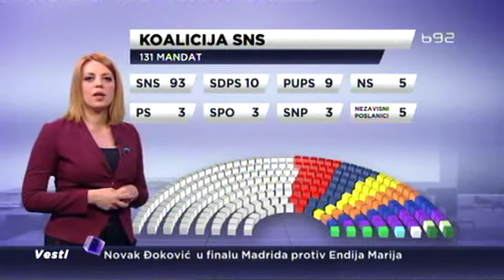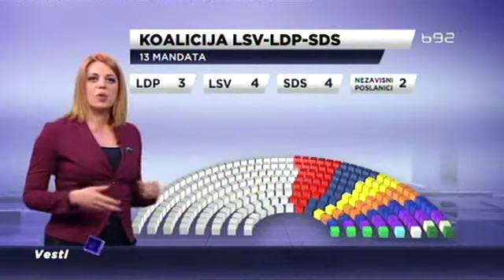Koliko mandata će pripasti svakoj stranci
Do danas smo govorili o koalicijama - a evo kako će nakon podele mandata po strankama izgledati parlament.